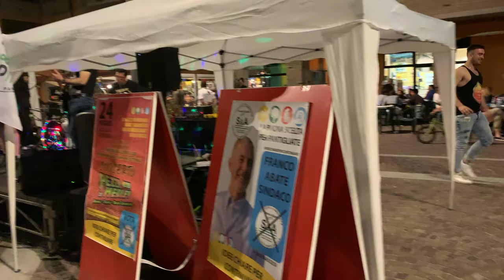Una Serata a Pantigliate con Claudio Veneziano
24 maggio 2019 - Società & Ambiente nei 5 nni di governo della città non ha consumato suolo. ConsumodiSuoloZERO Pantigliate Società #&